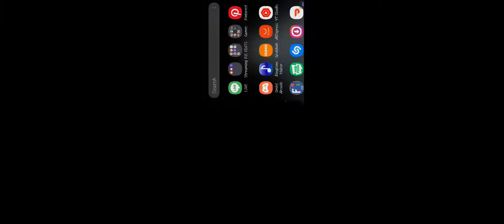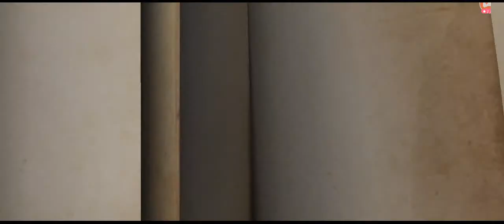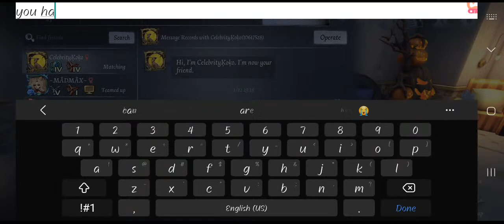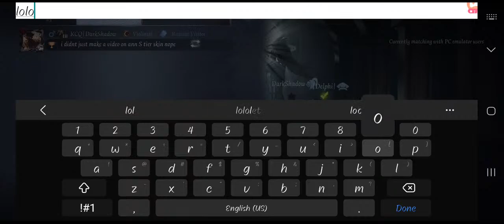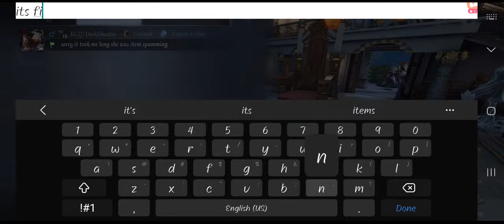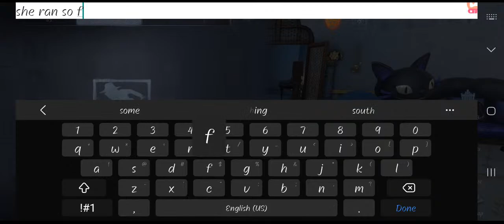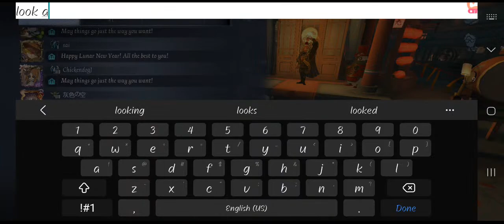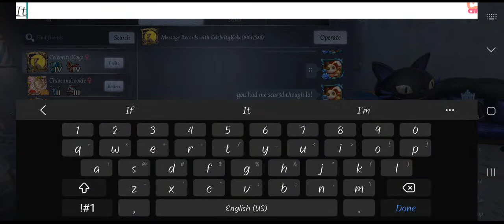Let's Struggle Together and talk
Watch me stream Identity V on Omlet Arcade!